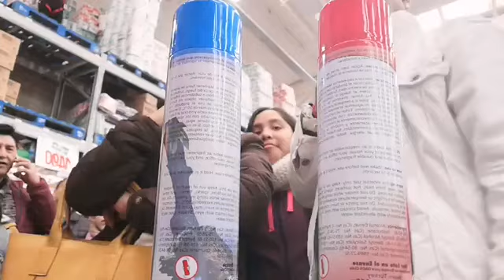ASÍ ES UN DÍA DE MI TRABAJO EN EL SUPERMERCADO ACÁ EN TEMUCO CHILE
Nada más rico y reconfortante que regalar cariño y amor.. Que placer trabajar así le doy gracias a DIOS todos los días por esto